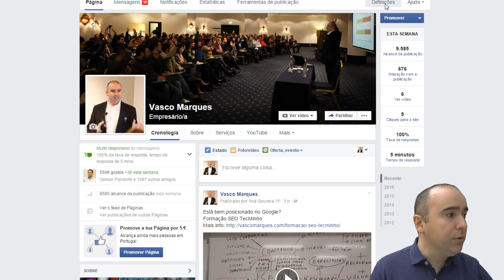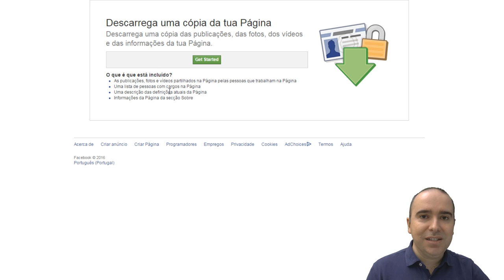Download Facebook Pages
Sabia que já pode fazer download de todos os conteúdos da sua página?